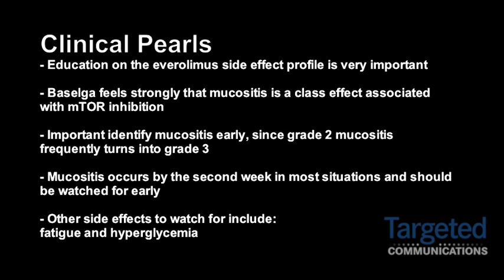Dr. José Baselga Discusses the Everolimus Side Effect Profile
José Baselga, MD, PhD, Physician-in-Chief, Memorial Sloan-Kettering Cancer Center, discusses the importance of being acquainted with the safety profile for the mTOR inhibitor everolimus (Afinitor) when treating patients with breast cancer.